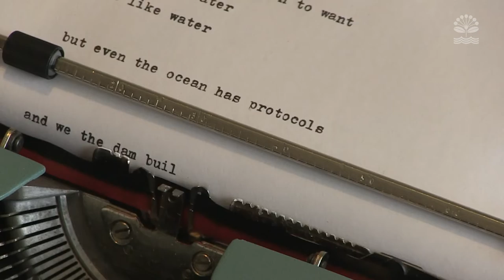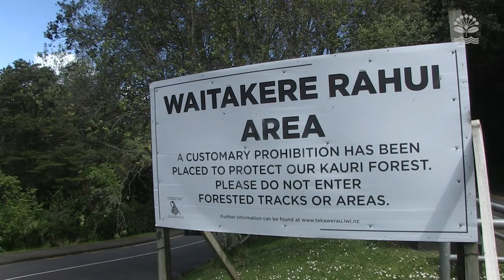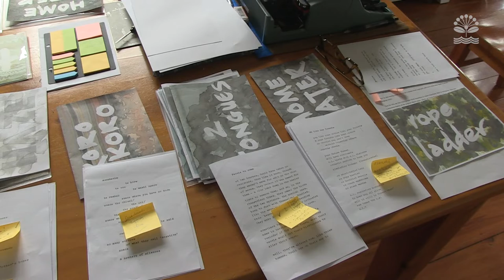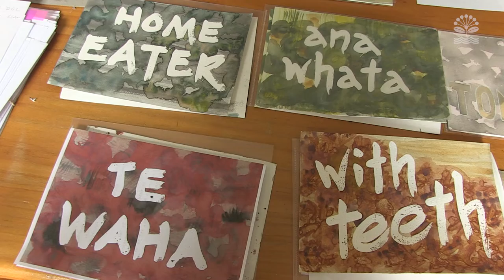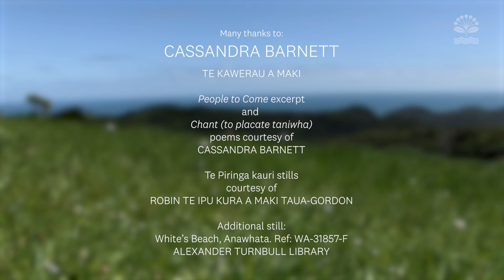Hei Konei - Being Here | Auckland Council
Cassandra, an Auckland artist, explored Anawhata, collecting stories, sounds, impressions, and ideas to form into word-works. She created many bi-lingual poems to ‘mark moments and evoke relationships’. This Anawhata-infused work is now compiled into a series of themed zines with covers painted by Cassandra. As an artist in residence, Cassandra's work exemplifies the talent of our local artists.